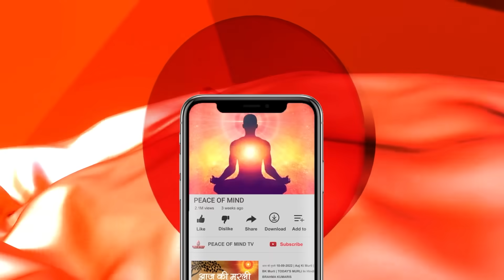आजकीमुरली11-09-2023 with TEXT | Aaj Ki Murli | BK Usha | DAILY MURLI In Hindi | BRAHMA KUMARIS